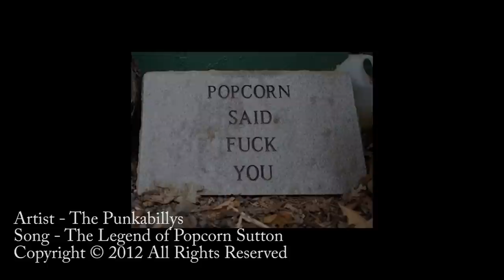The Punkabillys - The legend of Popcorn Sutton